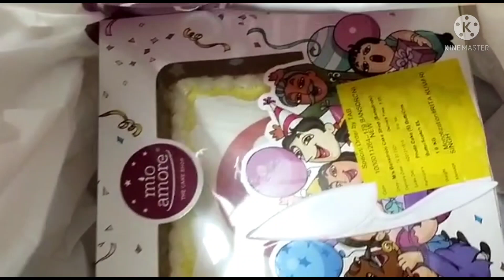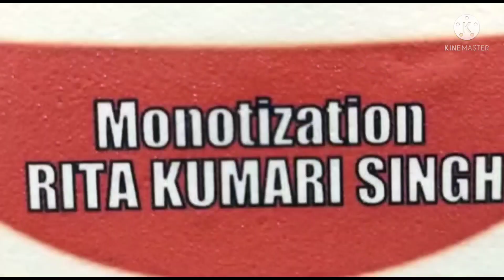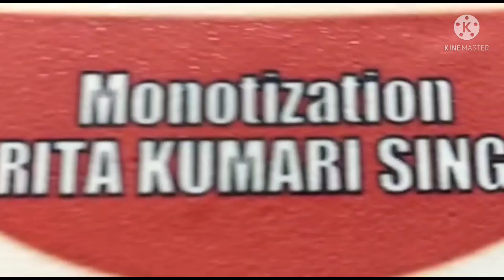monetization celebration kaise kiya jarur dekhe#Mnetization enjoy#RITA KUMARI SINGH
RITA KUMARI SINGH
monetization celebration kaise kiya jarur dekhe
Mnetization enjoy
Thanks